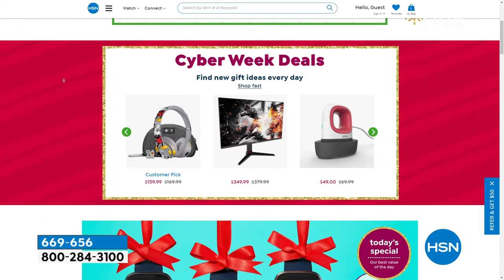Dyson V8 Animal Cordless Vacuum with Tools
Gentle on hard floors, tough on dirt. The Dyson V8 Animal vacuum can tackle messes in every room. Designed for homes with pets, the vacuum offers 40 minutes of fadefree power and wholemachine HEPA filtration.

    Mini motorized tool
    Combination tool
    Crevice tool
    Docking station
    Charger
    Mini soft dusting brush
    Owner's manual